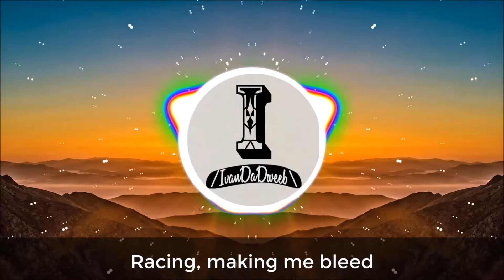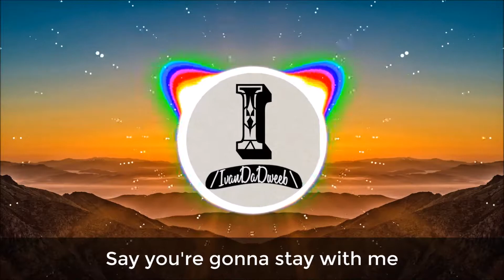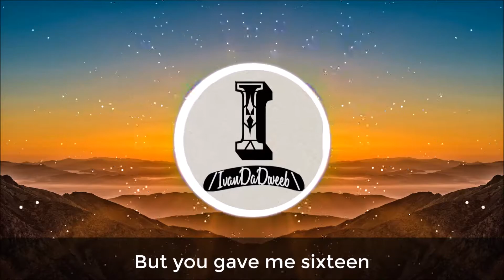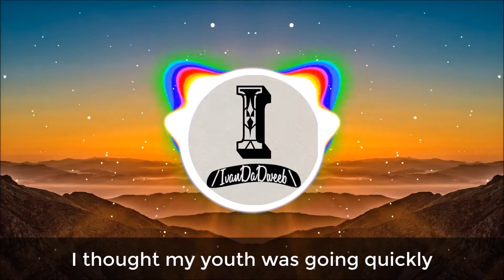Chelsea Cutler - Sixteen[Lyrics]